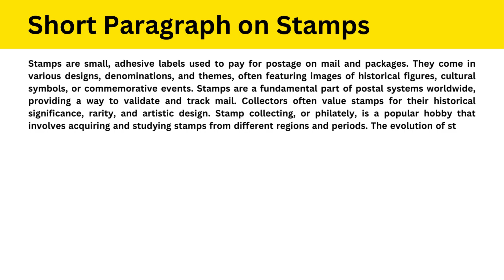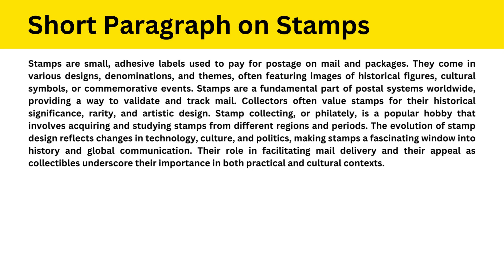Short Paragraph on Stamps